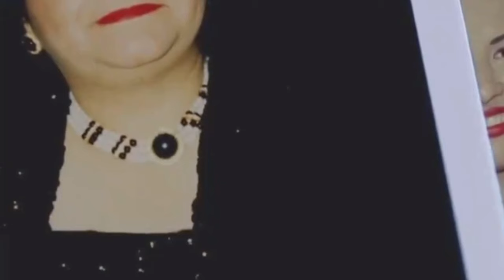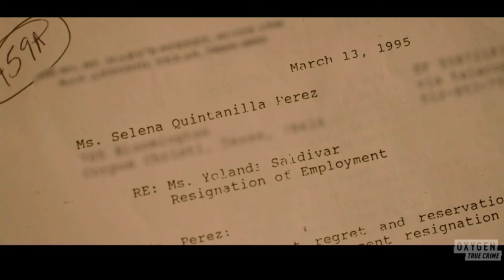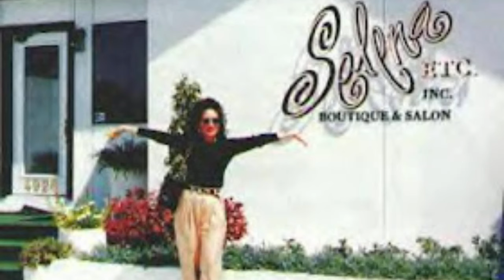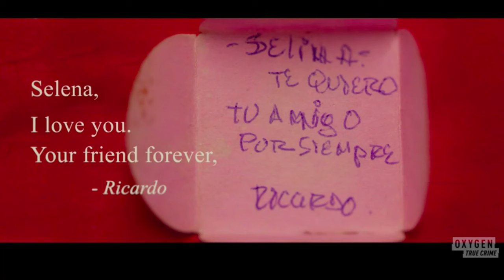Yolanda Shares DARK Secrets On Selena’s Life: Selena and Yolanda The Secrets Between Them Final Part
On March 31, 1995, a shockwave rippled through the world when Tejano music superstar Selena Quintanilla Perez was tragically slain at a hotel in Corpus Christi, Texas. As her fans mourned her death, her killer, Yolanda Saldivar, was locked in a tense standoff with police at the scene of the crime that lasted for nearly nine hours. The investigation that followed revealed that Yolanda was a close friend of Selena's, ran her fan club and was accused of stealing from the singer's businesses. Prosecutors said Yolanda shot Selena out of rage after the alleged embezzlement was uncovered. Nearly 30 years after Selena's death, Yolanda is speaking out and she's not alone. For the first time, Yolanda's family discusses the relationship between Selena and Yolanda as they share never-before-seen documents and recordings that ask if there is more to this tragedy. Yolanda is up for parole in 2025 and the family hopes to show a different side to her.
Documentaries, Talk & Interview 2024
Abraham Quintanilla Dr Ricardo Martinez
Episode 2 Room 158
Oxygen True Crime